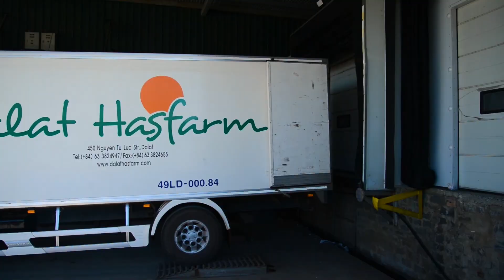Có Hoa Là Có Tết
Mỗi mùa Tết đến, toàn thể đội ngũ nhân viên Dalat Hasfarm lại cùng nhau thực hiện "sứ mệnh" mang Tết về muôn nơi, qua những cánh hoa tươi màu rạng rỡ.

Tết sẽ không còn là Tết nếu thiếu đi những hoa lan, hoa cúc, hoa hồng, hay những hồng môn, thu hải đường và lily, cẩm chướng, cát tường... Hoa là một phần của Tết, không chỉ để đẹp thêm gian nhà ấm cúng ngày sum vầy mà còn gửi gắm ước vọng may mắn thịnh vượng đầu xuân.